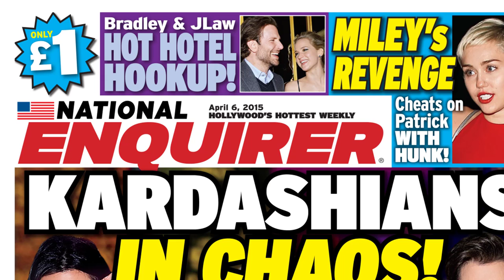The most clever SCAM in the world Part#1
Clever Scam Part #1
I believe one of the most clever scams was perpetrated by Steve Comisar of Beverly Hills, California. He is currently serving time in Federal Prison for a separate fraud case.

Comisar would run ads in the national magazines offering a “Solar Powered Clothes Dryer” for only $49.95. His ads stated that the “Scientifically Proven Space Age Clothes Dryer” was guaranteed to work for five years provided there was adequate sunlight.

Unsuspecting customers would purchase the clothes dryer only to receive a length of clothesline.